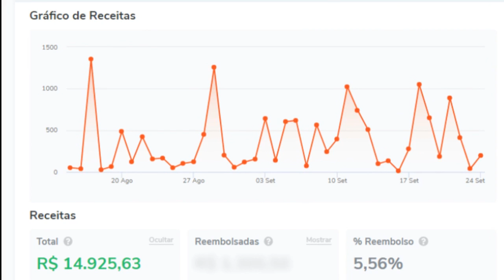Carta psicografada de médium revela o caos pra esse mês, mais tragédias e notícias sobre Brumadinho!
Nosso canal é voltado para notícias e informações de tudo que acontece no Brasil e fora dele, todo nosso conteúdo é de cunho jornalistico e gostamos de trabalhar com honestidade e veracidade dos fatos, att: CEO Carlos Martins